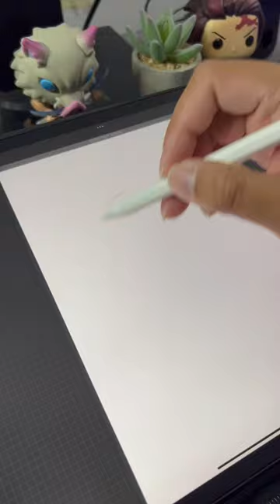1 hour Drawing of ✨ Taiju Shiba ✨ | Day 18 | Tokyo Revengers